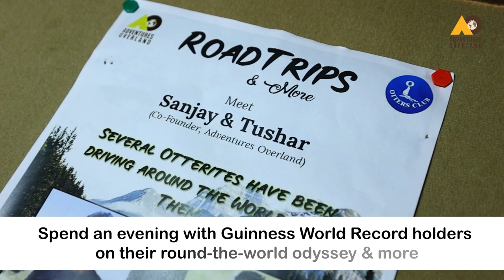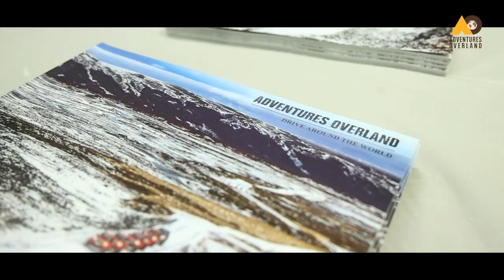Meet GuinnessWorldRecords Holders Tushar & Sanjay, Co-founders AdventuresOverland At OttersClub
Throwback to a beautiful evening spent by several Otterites with our Guinness World Record holders and Co-founders, Tushar & Sanjay. At Otters Club, Mumbai they spoke about their around-the-world odyssey, inspiring people to pack up their bags, take their car out, and drive to a new destination.

Tushar and Sanjay have covered 6 continents, 50 countries, and 90,000 km in 1.5 years and today they got a chance to share their stories with every passionate traveler out there!

Every Otterite learnt different facets of travel. Because after all, it's all about discovering what's behind these journies, what's behind our trips. Check out our video to know more about what fellow travelers have to say.

Adventures Overland is the first self-drive expedition company in India, specializing in taking people on epic journeys through the length and breadth of the country.